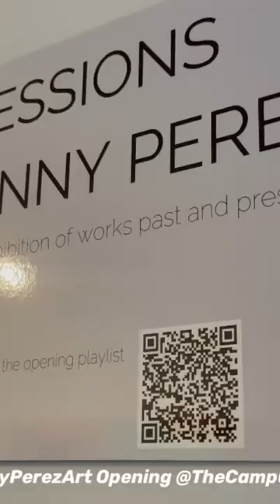Camp Art Gallery North Miami - Opening Night 🎨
Clips from the phenomenal Miami artist Jenny Perez’s @jennyperezart (IG) opening night at the Contemporary Art Modern Project Gallery @thecampgallery (IG) in North Miami.
See the gallery’s feed for further details. Be sure you’re following this amazing artist for all her brilliance both as an artist but more importantly a severely genuine human being.